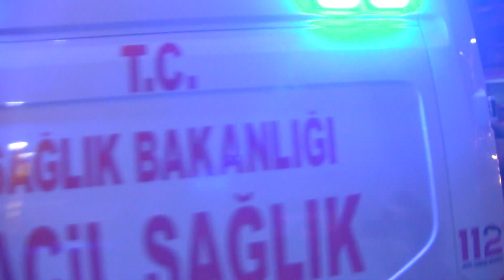İş makinesinin çarptığı sağlık personelinin cenazesi memleketine uğurlandı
Hakkari'de karla mücadele çalışması yürüten iş makinesinin çarpması sonucu yaşamını yitiren 112 Acil Sağlık personeli Ceylan Öner'in cenazesi memleketine gönderildi.